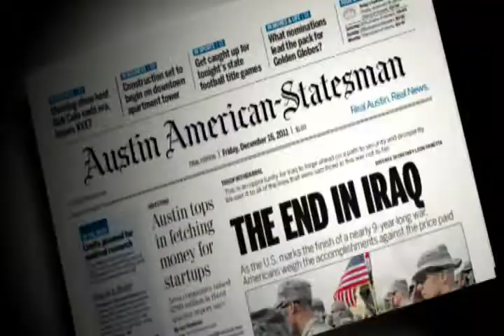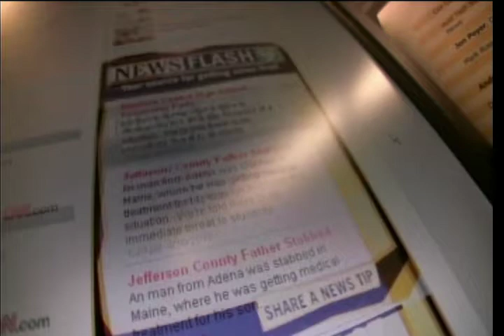Inside Cox Media Group's Washington News Bureau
Cox Media Group's newspapers, radio and TV stations benefit from the company's unique Washington News Bureau. Located just two blocks from the U.S. Capitol, the Cox Washington Bureau gives our readers, listeners and viewers a direct link to the country's major news and issues, but with an eye for what's important to our local markets.